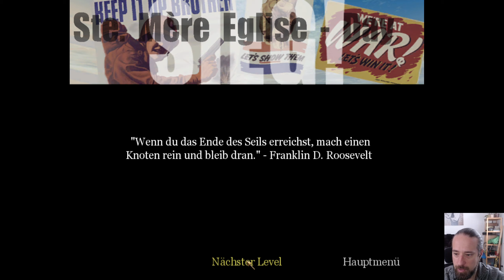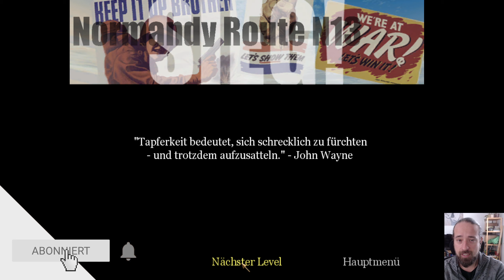Call of Duty | Nach dem Panzer ist vor dem Panzer | Deutsch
Das erste Call of Duty (CoD) erschien 2003.

Viel Spaß mit dem vierten Teil meines Call of Duty Lets Plays!